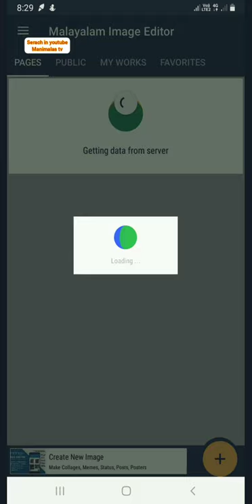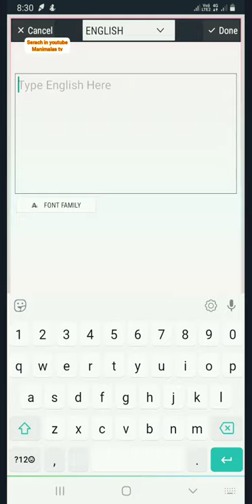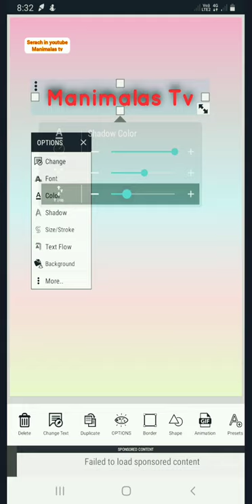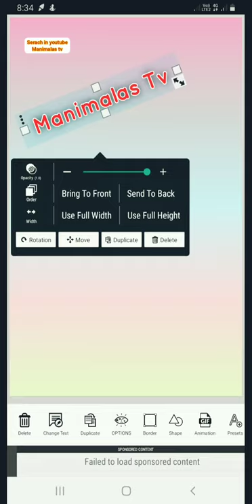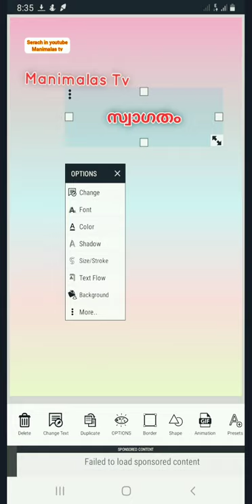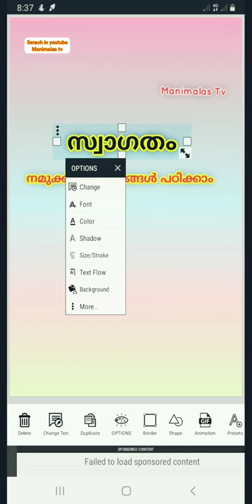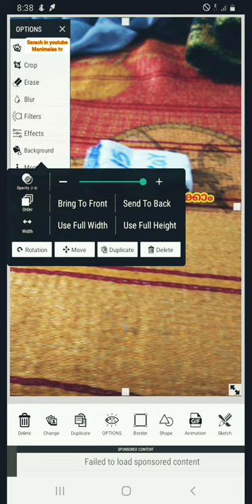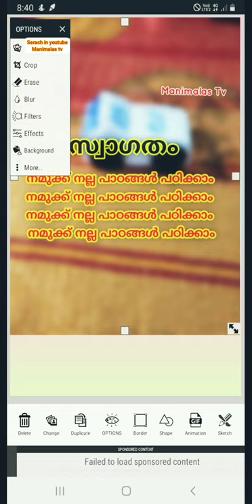Part 1 പോസ്റ്റർ നിർമ്മാണം മൊബൈലിലൂടെ| Poster making through mobile | Jafar manimala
നമ്മുടെ കഴിവിനനുസരിച്ച് മനോഹരമായ പോസ്റ്ററുകൾ നിർമ്മിച്ച ഷെയർ ചെയ്യാം..

 നിങ്ങൾ നിർമ്മിച്ച പോസ്റ്ററുകൾ ഈ വീഡിയോ അടിയിൽ പോസ്റ്റ് ചെയ്യൂ..

 നമുക്ക് ലഭിച്ച ഈ അറിവ് മറ്റുള്ള കൂട്ടുകാർക്കും എത്തിക്കാൻ പരമാവധി പരിശ്രമിക്കുക...

 എല്ലാവരും ഒരേ പോലെ മികച്ച വരുമ്പോഴാണ് ലോകം തിളങ്ങി നിൽക്കുന്നത്...